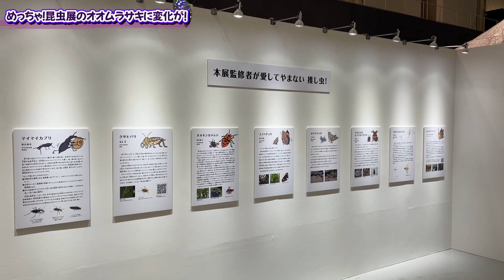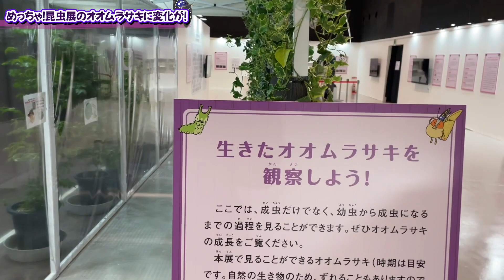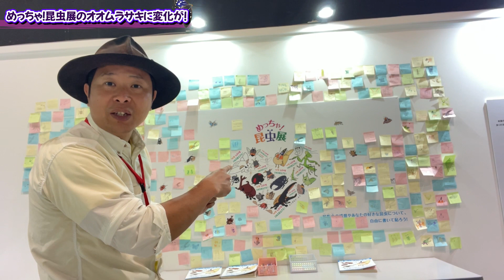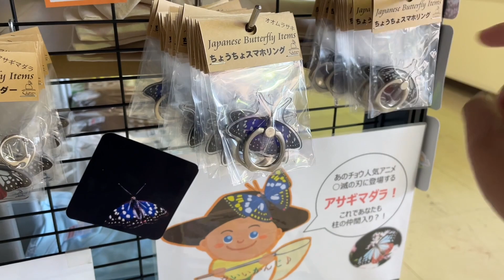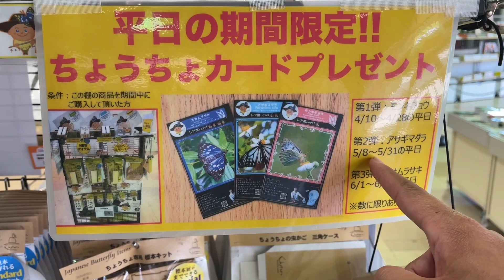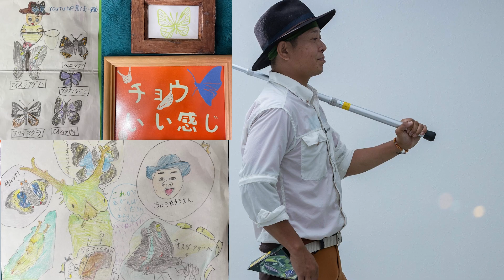【期間限定】オオムラサキの幼虫とサナギが見れる！ひらパー〝めっちゃ！昆虫展〟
日本の国蝶オオムラサキ飼育家
本日のちょうちょのお話し

オオムラサキ飼育方法や講演のご依頼など、お仕事のお問い合せは下記のアドレスへご連絡お願いします。
小学校や保育園など、ちょうちょやどんぐりを使った出前授業など四季を問わず承っております。

🦋オリジナルTシャツなどの販売始めました👕

随時、最新情報やイベント情報などをお知らせ致します💌

🦋モンベルでのイベントはコチラ↓
チョウの採集と標本づくり五條店2023！4月から開始！！

①チョウタロウってどんな人？
④タグ

①林太郎ってどんな人☆
それぞれ申請時には、メッセージお願いしまーす✨

所属
NPO やまと自然と虫の会

2023 年 3 月 18 日(土)〜6 月 25 日(日)開催
ひらかたパークにて開催【めっちゃ！昆虫展】
 オオムラサキの展示を監修 させて頂きます！

*2022年10月13日 大阪府堺市立鳳小学校一年生約 100 名
出前授業 ドングリや草花を使った工作のイベント

*2022年10月4日 国営飛鳥歴史公園 飛鳥里山クラブ生 オオムラサキ飼育と生体について講演

*2022年5月22日、10月2日 しぜん基金主催、平城宮跡いきものレンジャー 蝶の調査を参加者のご家族と共に実施

*2022年9月号 【子ども環境情報紙エコチル】 〝エコな人〟として、特集が掲載

*2022年9月18日 神戸市にて開催、こどもの夢を応援する一日
【第一回！こども万博】 ちょうちょブース出展

*2022年9月16日 奈良県吉野郡大淀町【延明保育園】 オオムラサキのムーくん絵本読み聞かせ 6月7日 出張オオムラサキ持参、お話会

2022 年 7 月号 昆虫の大発生 『奈良県におけるムネアカオオクロテントウの侵入と分布拡大』 報分が掲載されました

*2022年6月29日 大阪市立神路小学校 出張オオムラサキ持参、出前授業

*2022年6月27日 作家、魂のコーチ:新井ヨシカズさんのイベント
第一回【魂あらい感謝祭】
京都 KBS ホールにて開催 アライズゴッドタレント大会に出場! 5分間！

*2022 年 6 月 24 日 18:30〜19:00 NHK ならナビ出演

*2022年6月24日 奈良県耳成西小学校 出張オオムラサキ持参、出前授業

*2022 年6月 15 日
徳島県浦庄小学校、全校生徒 126 名、地元ケーブルテレビの取材あり
出張オオムラサキ持参、出前授業

*2022 年 3 月 8 日 9:50〜11:15 関西テレビ【よーいドン!】に出演させて頂きました。

*2022 年 2 月 19 日【エコチルちゃんねる】にて “冬のちょうちょについて”生出演で熱弁!!

*2022 年 1 月 9 日【環境広場さっぽろ 2021 バーチャルツアー】
 《ライブ配信ステージ・オンラインセミナー・体験教室など》

*2021 年 12 月 18 日【こどハピ】
オンライン子ども大学 史上初!オンラインで野外から生中継でちょうちょの授業実施!

*2021年9月18日 シニア自然大学校
オンライン講演会 ZOOM 約 2 時間 【オオムラサキ累代飼育とムラサキツバメの冬の摩訶不思議な行動】

*2021 年 9 月 10 日 16:50〜19:00 読売テレビ【かんさい情報ネット ten.】に出演させて頂きました。 ナニ?!バーサリー探偵団

*2021 年 7 月 13 日 9:50〜11:15 関西テレビ【よーいドン!】に出演させて頂きました。 【となりの人間国宝さん】認定

*2021年6月11日 奈良新聞 オオムラサキ次々羽化

*2021年5月26日 読売新聞(奈良版)
麗しの国蝶 鮮やかに羽化

*2020 年 8 月 28 日 14:30〜15:30
KBS 京都ラジオ『山田啓二のローカルフィット』に出演させて頂きました。
毎週金曜日 14:30~15:30 オンエア! 前京都府知事の山田啓二さんとシンガーソングライターであった河島英五さんの娘さ ん、河島あみるさんによる放送です。

*2020 年 7 月 18 日 奈良県 橿原市昆虫館にて、講演をさせて頂きました。
『むしムシ ぜみな~る「ちょうちょすごいぜ!~チョウから学ぼう~」』

*2020 年 6 月から、アウトドアメーカー『mont-bell モンベル』にて、チョウのイベン ト講師開始

*2018 年 9 月 8 日 『奈良公園の環境を考えるシンポジウム』に、モンベル会長の辰野 勇さん、作家の椎名 誠さん、作家の夢枕 獏さんなどの皆さんと共にパネリストとし て参加させて頂きました

*2018年6月16日 シニア自然大学校
奈良県 天香久山のチョウ観察とオオムラサキハウス見学会

*2018 年 月刊むし(2018 年 5 月号) 『奈良県橿原市橿原神宮でのムネアカオオクロテントウ越冬記録』短報掲載

2018 年 月刊むし(2018 年 2 月号) 『奈良県若草山麓でのイシガケチョウの越冬記録』報文掲載

*2017年6月22日 奈良テレビ ゆうドキ

*2017年6月20日 毎日新聞
オオムラサキが羽化 紫の羽、鮮やかに 奈良
*2017年6月16日 朝日新聞 オオムラサキ1千匹以上羽化 師匠の遺志継ぐ飼育男性

*2017年6月14日 シニア自然大学校 チョウの基本、オオムラサキ飼育、ムラサキバメの生態について講演

*2016年8月24日 水曜日
19:00〜20:54 日本テレビ【一億人の大質問?!笑ってコラえて】 昆虫マニアの一人として、平愛梨さんと出演させて頂きました

*2016 年 12 月 05 日 朝日新聞(奈良版) 奈良)国蝶オオムラサキの飼育 師の遺志継ぎ担う

*2016 年 6 月 20 日 毎日新聞(近畿版)
羽ばたけ師弟の夢 “神業”繁殖 奈良

4月臨時増刊号 2015 特集 日本の世界遺産の昆虫と自然 『奈良県橿原市におけるムラサキツバメの発生状況』 報分が掲載されました